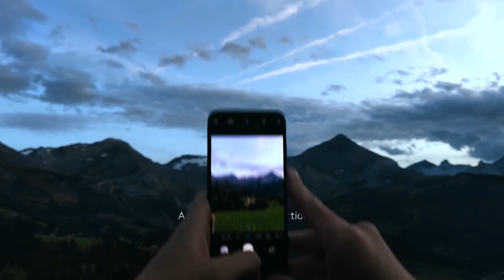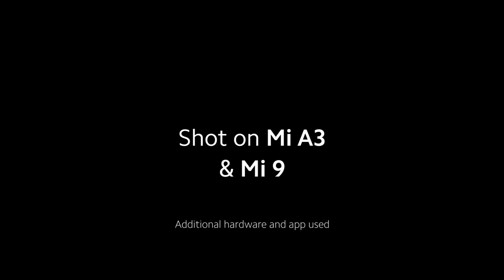XiaomiStudios Presents "A Bird's Eye View" | A ShotByMi Film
Xiaomi Studios Presents: "A Bird's Eye View"

A ShotByMi film by our Mi Creator Frederic van Strydonck (IG @ fvanstry)

Shot on MiA3 and Mi9 (additional hardware and app used)

Learn more about Xiaomi Studios and how you can become a Mi Creator